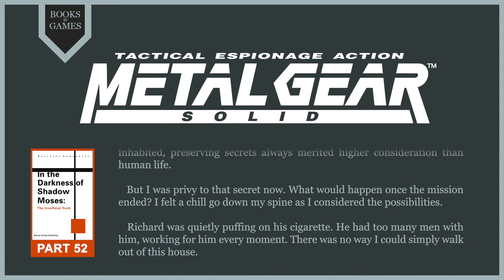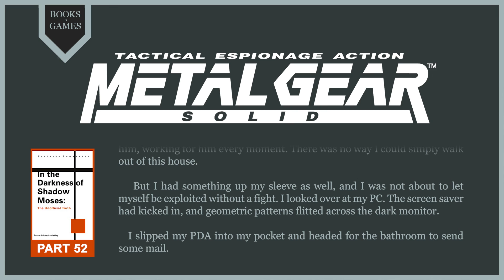Part 52 of 'In the Darkness of Shadow Moses' (Metal Gear Solid Audiobook)